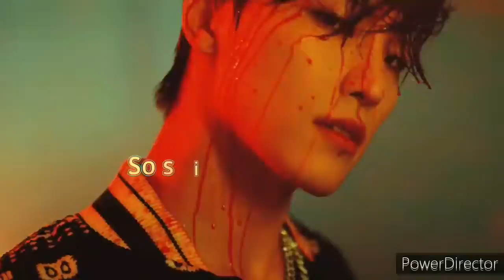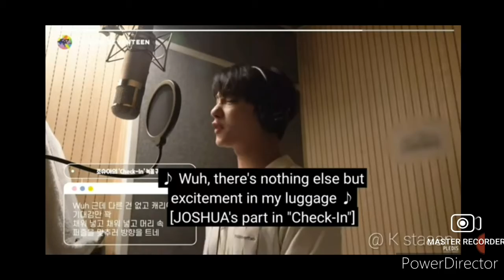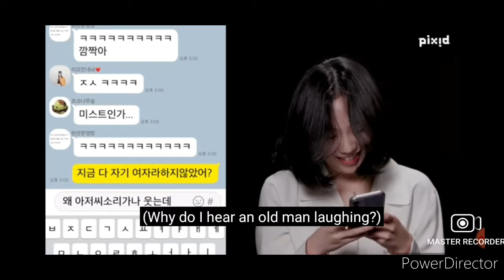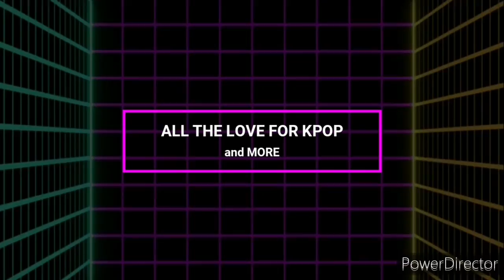Seventeen Funny Videos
No Copy Rights Infridgement intended. This video is made for entertainment only.